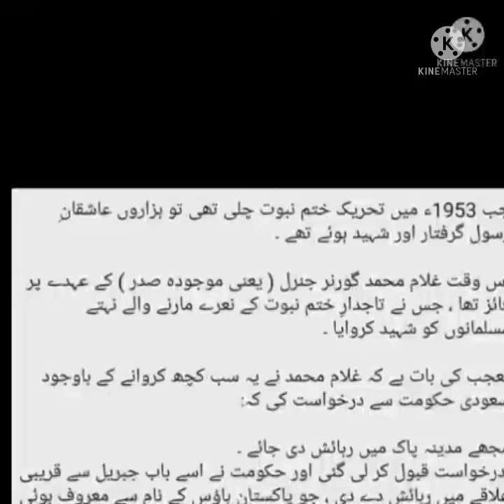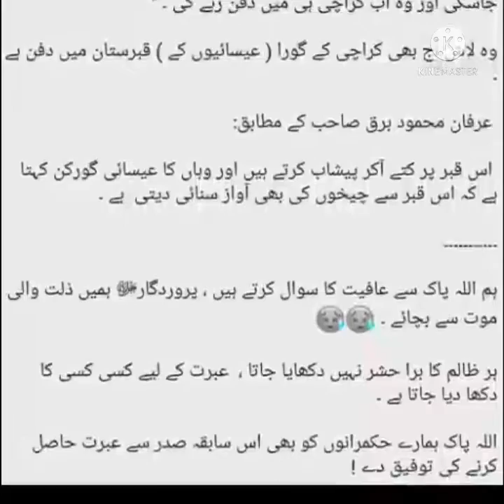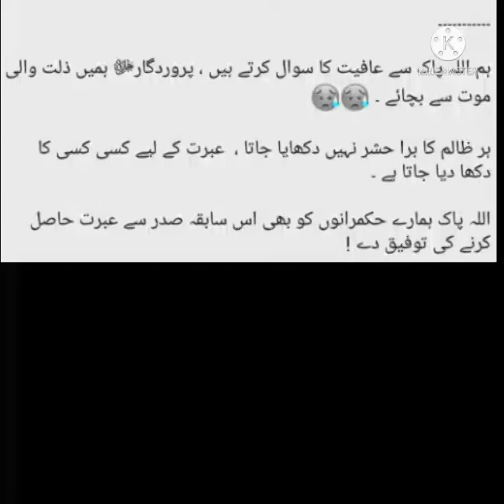info viralvideo gossipline information technical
info